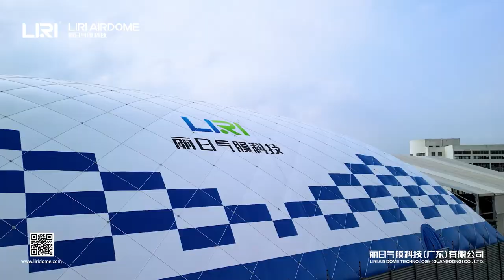Liri Air Dome | Air Dome Stadium | Sports Air Dome Solution | Sports Court Cover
Building a stadium with a 2,000-square-meter area requires at least six months, but constructing an Air Dome for the stadium can be done in just 90 days, resulting in significant time and cost savings. Additionally, the construction cost of the Air Dome is only about one-third that of a traditional structure, and it can be approved with ease, without any complicated procedures. The Air Dome is made of film material that is supported by air, making it easy to construct and move, with a high cost-performance ratio. Furthermore, the larger the area of the Air Dome, the more cost-effective it becomes.